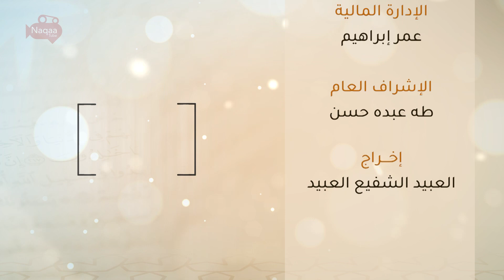29 | ذكركم | رسول الله 2 | مع د.محمد الأمين إسماعيل | Ziekrukum | with Sh Moh Al-Amin Ismail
ذكركم برنامج يشوق المشاهد لحب القرآن  والعمل به ويجعله  منهج حياة ومصدر قوة وعزة له من خلال تدبر آياته المعجزة و طرح موضوعاته المركزية والتي تمس واقع كل مسلم .

يصحبنا فيه الشيخ د. محمد الأمين إسماعيل في عدد من الأدوات والمفاتيح و الموضوعات المشوقة كـ ( الانبهار بالقران ، سطوة القران ، الإعجاز ) وغيرها من الموضوعات التي تمس واقع الفرد والمجتمع ليساعد القارئ لتدبر وفهم وحب القران على ذاته ومجتمعه بلغة مبسطة يفهمها ويستمتع بها الجميع وينبهر لها البعيد عن القران قبل القريب  .

يسعدنا تواصلكم :

فيس بوك

تويتر

انستقرام

ساوند كلاود

موقعنا